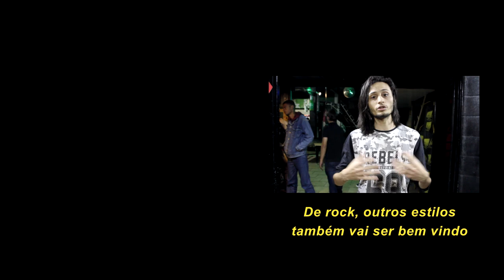ANTIDEMON NO ROCK COM CADEIRAS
Estivemos presentes no evento Rock com Cadeiras no Rio de Janeiro, com a participação da banda ANTIDEMON.
Curtiu? 👍🏻 Deixe seu comentário que é muito importante para nós.

Antidemon é uma banda brasileira cristã que mescla características do Death Metal e do Grindcore, formada em 1994 em São Paulo.

Resumo do vídeo:
Até 00:30 - Introdução
00:30 a 00:55 - Igor Motta do @RCCvideos1
01:02 a 01:22 - Vagner Corrêa da banda Renderse
01:22 a 01:52 - Chegada da Antidemon
02:00 a 03:10 - Apresentação da banda Dual Drive
03:10 a 03:50 - Fala da banda Dual Drive
03:55 a 04:05 -  Apresentação da banda Adriel
04:06 a 05:36 - Fala da banda Adriel
05:37 a 06:36 -  Apresentação da banda Walk
06:38 a 07:02 - Fala da banda Walk
07:03 a 08:14 -  Apresentação da banda Mistterio
08:15 a 09:06 - Fala da banda Mistterio
09:07 a 10:05 -  Apresentação da banda Introdos
10:06 a 11:55 - Apresentação da banda @ANTIDEMONCHANNEL
11:56 a 12:55 - Fala da banda @ANTIDEMONCHANNEL
13:03 a 13:44 - Depoimentos finais + créditos

FICHA TÉCNICA
Vídeo por: Danilo Coelho @danilocoelhorc
Direção Geral: Rock Cristão